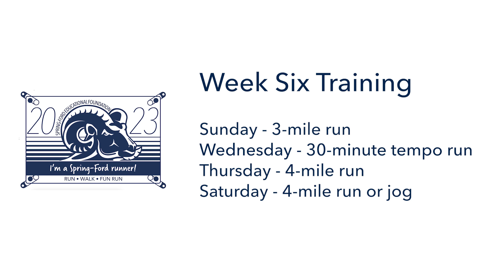Spring-Ford Ready to Run 5K Training | Week 6